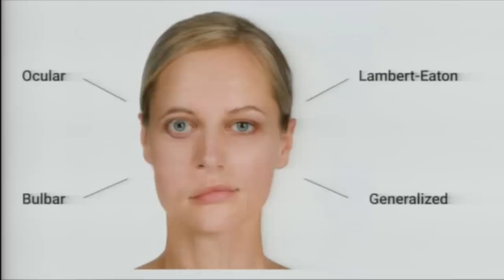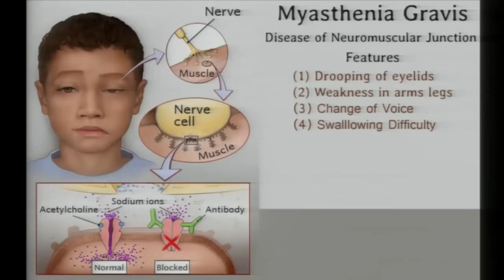Mwasuzemutya: 'Nava e Qatar nga ndi bubi nnyo' Obulwadde bwaasobera n'abasawo